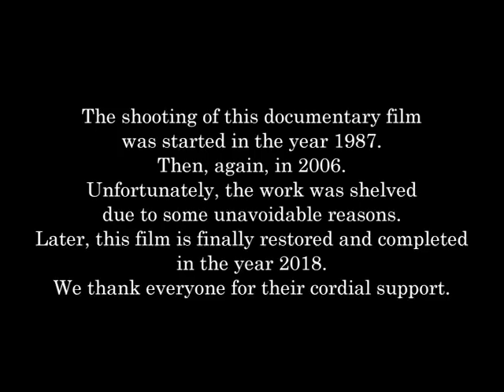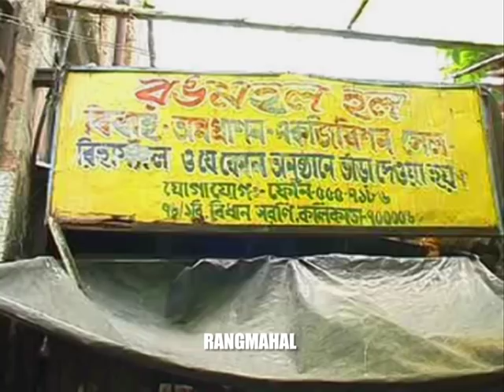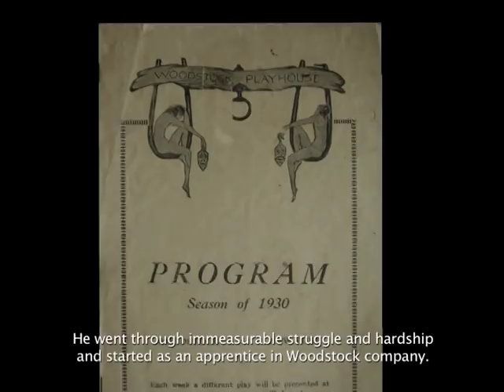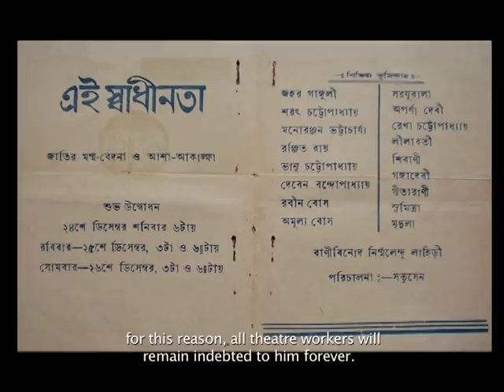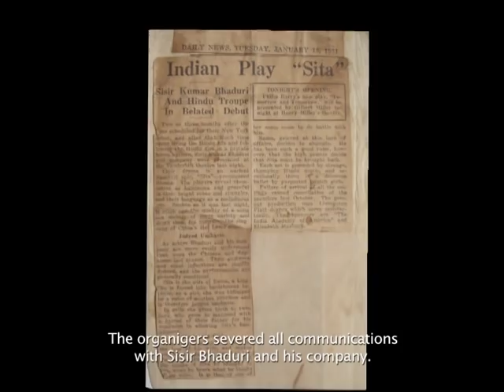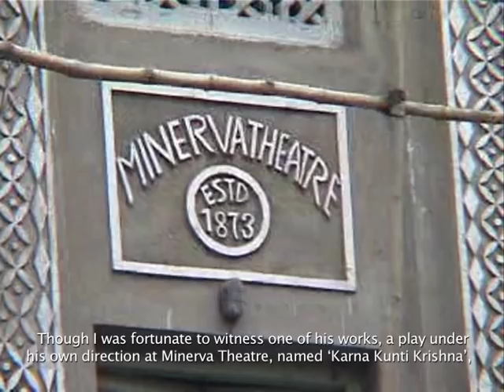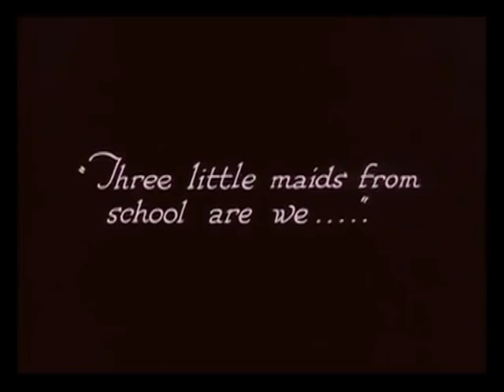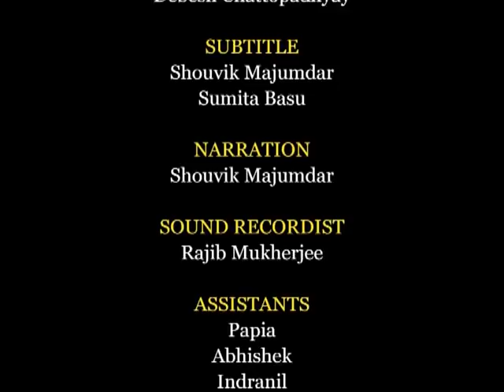A Rare Documentary Film on Theatre Maestro SATU SEN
Satu Sen : A Pilgrim on Stage
Camera : Saikat Bhattacharya
Editing : Tamoghna Saha
Narration : Shouvik Majumdar
Script, Research & Direction : Debesh Chattopadhyay